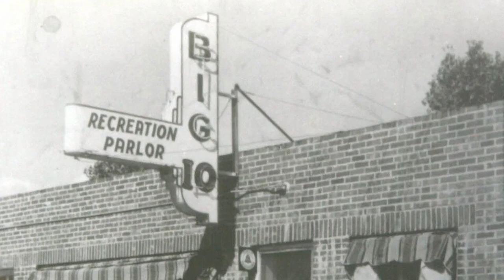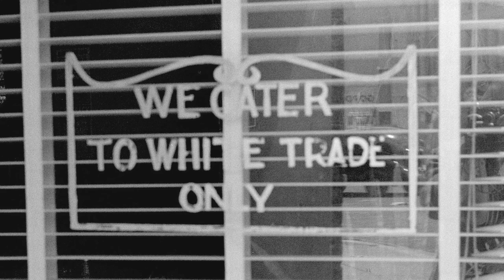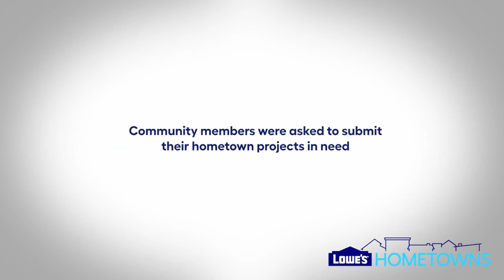The Big 10 Ballroom: 5 Minute Documentary